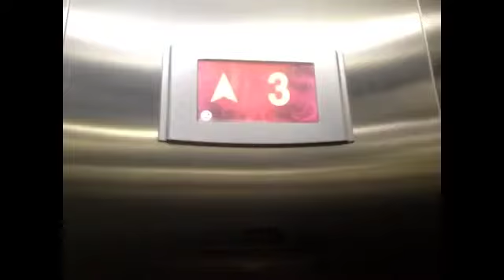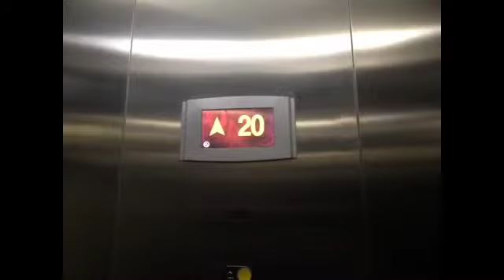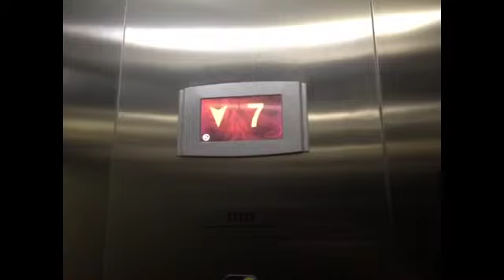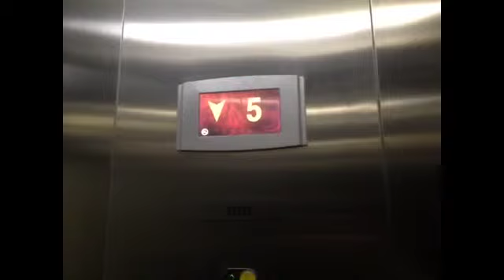Brand new OTIS Gen2 service lift @ POP! Hotel Kelapa Gading, Jakarta